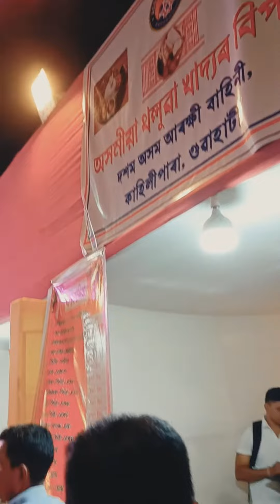ASSAM POLICE: A true protector of People , Civil Rights, Indigenous Food n Culture